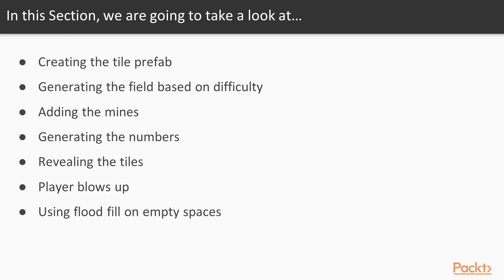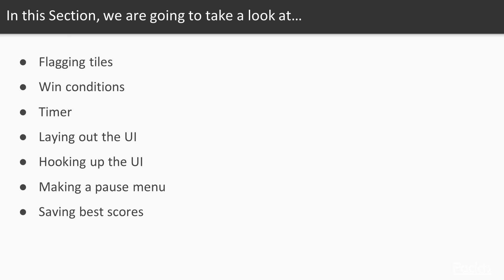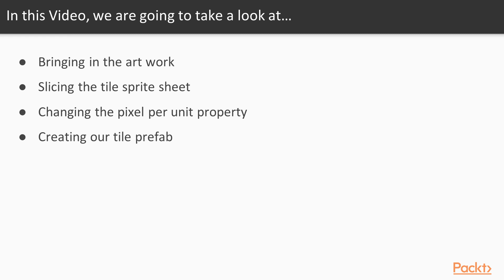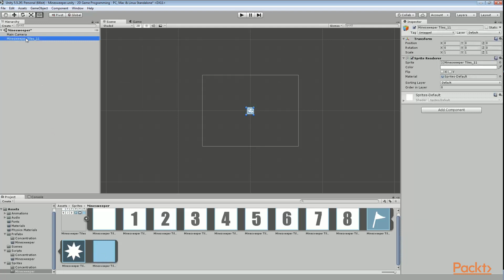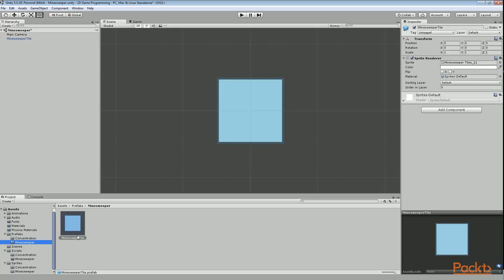2D Game Programming in Unity : Creating the Prefab Tile | packtpub.com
The tile prefab needs to be created before any coding is started.
• Bring in the tile sprite sheet
• Slice the sprite sheet and change the pixel per unit property
• Create the Minesweeper tile prefab